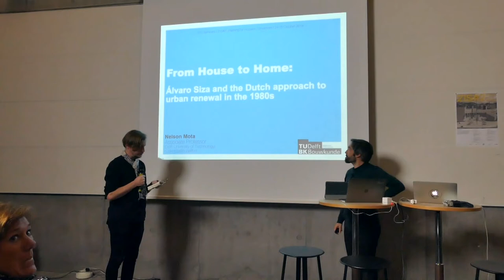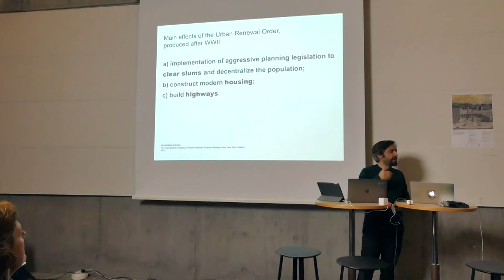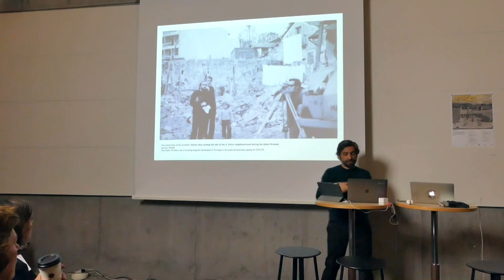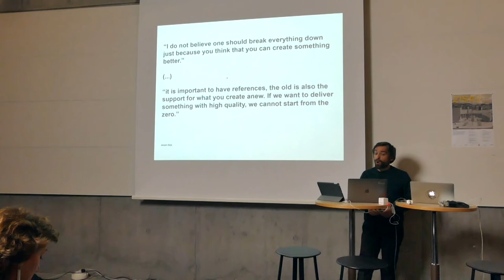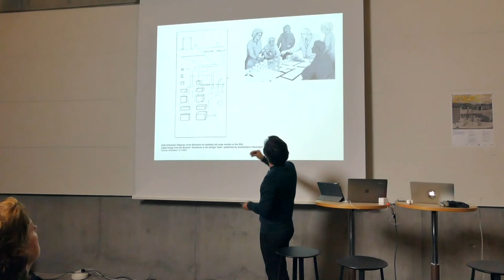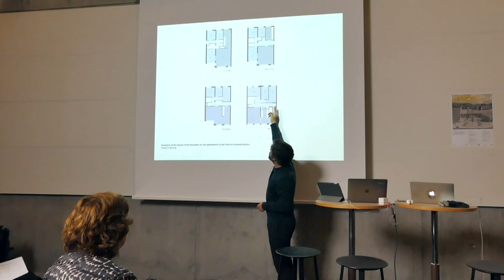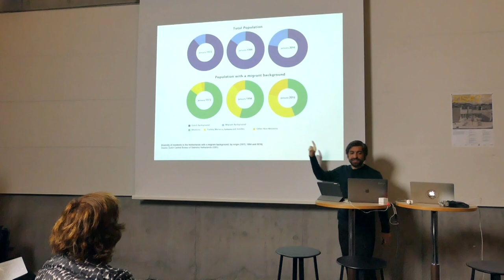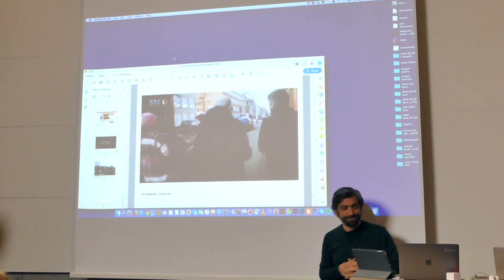Prof. Nelson Mota. 21S#2 Seminar (KTH + PC3 USP)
Lecture of prof. Nelson Mota [TUDelft]
Title: From house to home: Álvaro Siza and the Dutch approach to urban renewal in the 1980s
21S#2 Seminar (KTH, Sweden)